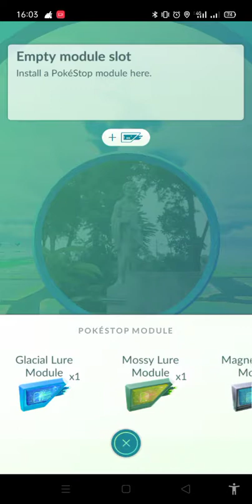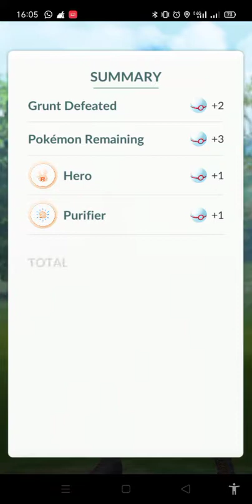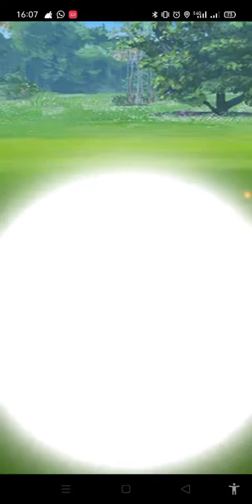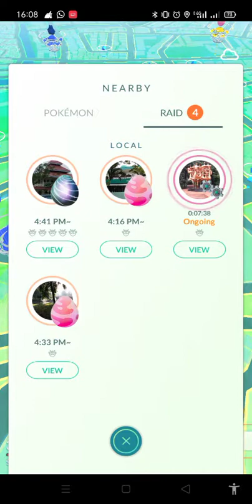Golem Beat Fire Pokemon Team Rocket